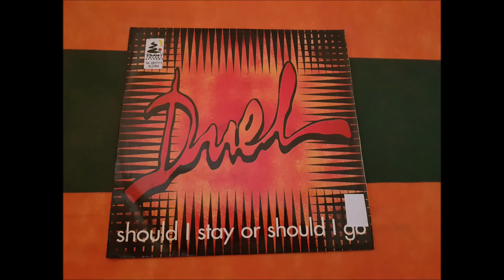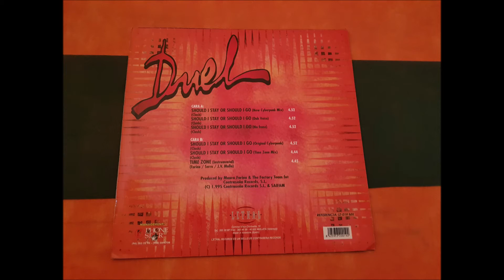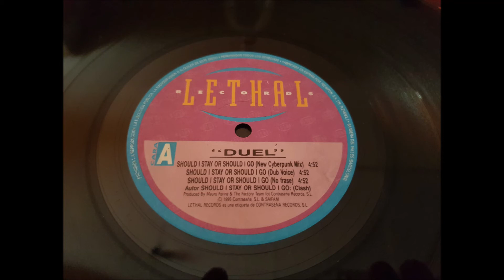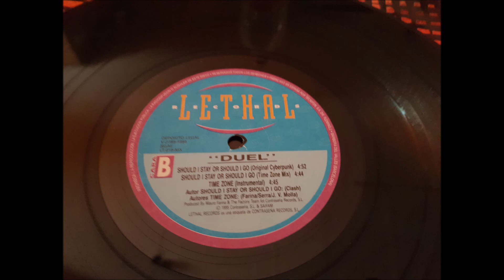DUEL.(SHOULD I STAY OR AHOULD I GO.(DUB VOICE.)(12''.)(1995.)